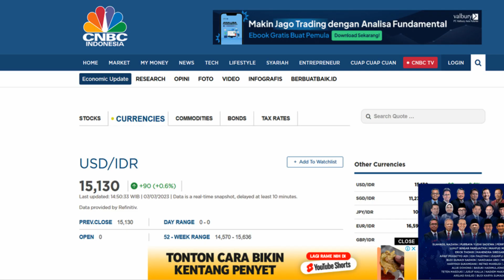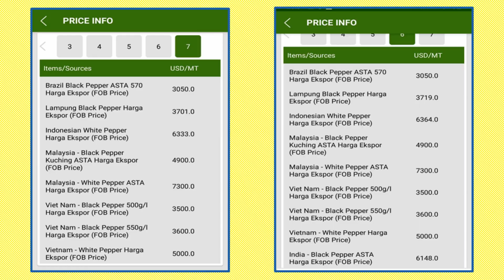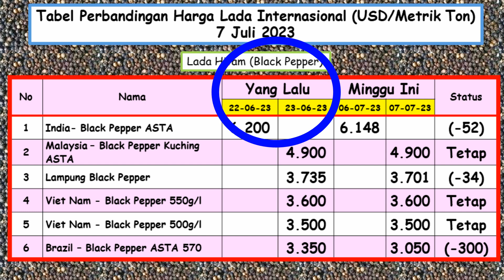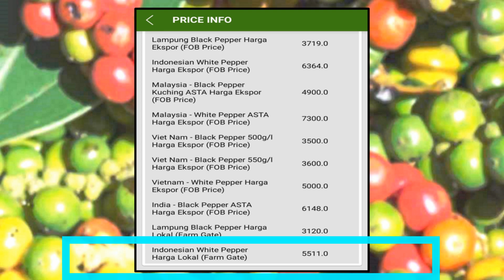Harga Lada. Update Harga 7 Juli 2023. Muntok White Pepper ganti nama. Harganya langsung NAIK!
Harga lada 2023. Harga lada hari ini. Harga lada sekarang. Harga lada dunia. Harga lada hitam. Harga lada putih. Harga lada Indonesia. Harga lada Malaysia. Harga lada Vietnam. Harga lada Brazil. Harga lada India. Muntok White Pepper. Malaysia White Pepper ASTA. Vietnam White Pepper. Lampung Black Pepper. India Black Pepper ASTA. Malaysia Black Pepper Kuching ASTA. Vietnam Black Pepper. Brazil Black Pepper ASTA. Raja rempah. International Pepper Community. IPC. IPC Update. Lada dapat digunakan untuk bumbu masakan seperti sapi lada hitam, toppa lada, dan ayam lada hitam. Badan Pengawas Perdagangan Berjangka Komoditi. BAPPEBTI. Bappebti update. Kementerian Perdagangan RI. Kurs rupiah. Kurs dollar. CNBC Indonesia.

Salam,
Semot Geruntung

Chapters:
0:00 Harga lada
0:27 Harga lada dunia
0:40 Harga lada putih
1:35 Harga lada hitam
2:55 Harga lada di tingkat petani

Semot geruntung
Semut gruntung
Semut garuntung
Semut garantung

HARGA LADA
harga merica
harga sahang
pepper price
komoditi komoditas
perdagangan lada
Lada Lampung
Lada Bangka
Lada Kalimantan
Lada Sulawesi
Lada Pangkalpinang
 أسعار الفلفل
Indonesia
Brazil Black Pepper ASTA 570
Brazil precios de la pimienta
India Black Pepper ASTA
India
 મરીના ભાવ काली मिर्च की कीमतें গোলমরিচ দাম
Malaysia Black Pepper Kuching ASTA
Malaysia
Vietnam giá tiêu
Kurs rupiah
Kurs dollar
CNBC Indonesia

PENDIDIKAN
MEDIA PEMBELAJARAN
Tabel
Grafik
Pasar dunia
pasar lokal

TANAMAN LADA
Lada
Sahang
Merica
Piper nigrum
Melada
Piper colubrinum
Lada Indonesia
Lada india
Lada malaysia
Lada china
Lada tiongkok
Lada vietnam
Lada brazil
Lada srilangka
Lada natar
Lada ciinten
Lada tekken
Nyelungkup
Petaling
Pertanian
Perkebunan
Lada bangka belitung
Lada lampung
Lada kalimantan
Lada sambas
Lada luwu
Lada papua
pupuk untuk tanaman
lada tanaman
lada solok